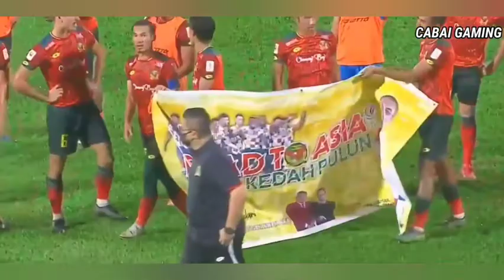Kedah Road To Asia - Highlight Kedah Vs Perak | AFC CUP 2021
Ulangan bola sepak cimb liga super antara kedah dan perak.Tahniah buat team helang merah berjaya mengutip 3 mata penuh menewaskan perak 3-2 .

Dengan kemenangan ini kedah naik juara cimb liga super 2020 sekaligus melayakkan diri beraksi pada pertandingan AFC pada tahun hadapan. tahniah sekali lagi